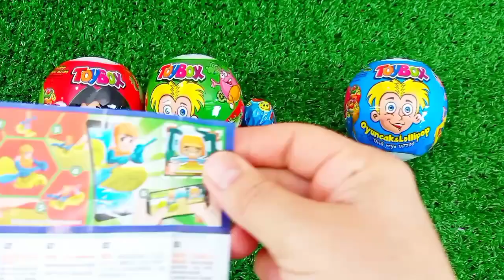Satisfying, Candy Unboxing video, Asmr Lollipops and Sweets ASMR Opening - Yummy Rainbow Lollipop